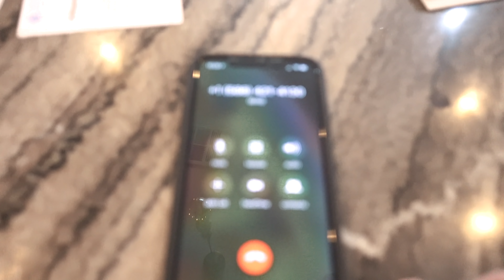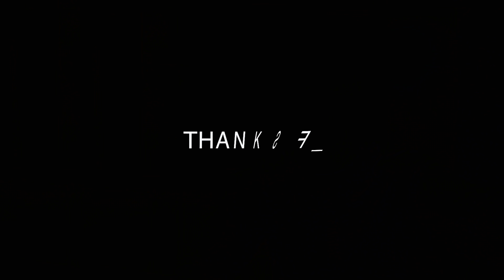GETTING MY SH'T TOGETHER || LIFE UPDATE !!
Danna's Channel
We will choose a winner every Thursday